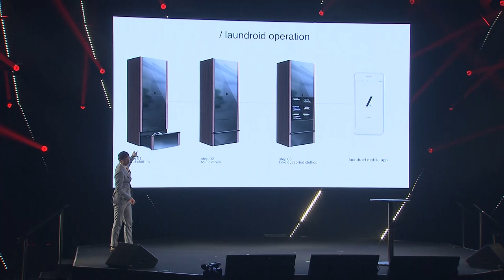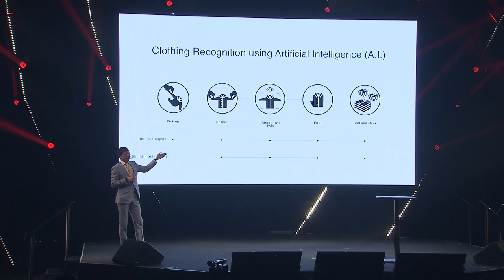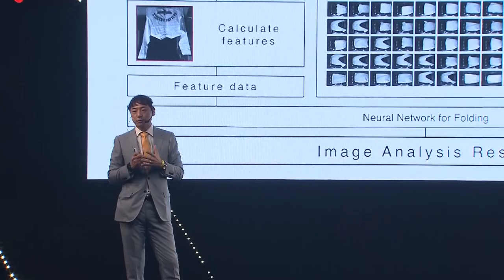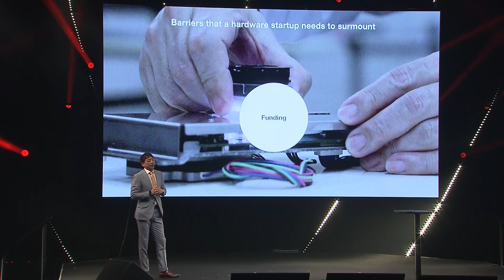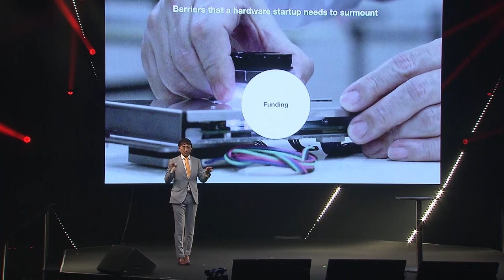Find a great theme - innovate! -Shin Sakane | Slush Tokyo 2018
Shin Sakane (Founder & CEO of Seven Dreamers Laboratories, Inc.) discussing the topic “Robotics Innovation and Fund Raising in Japan” at Slush Tokyo 2018.